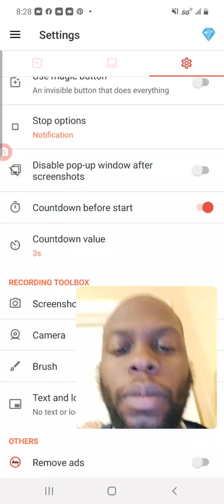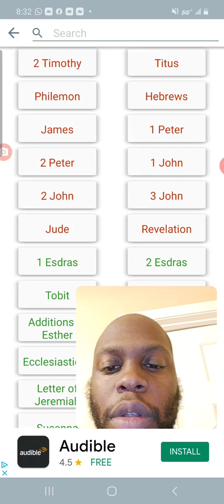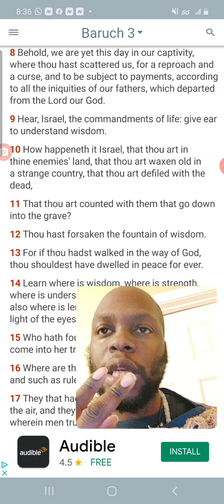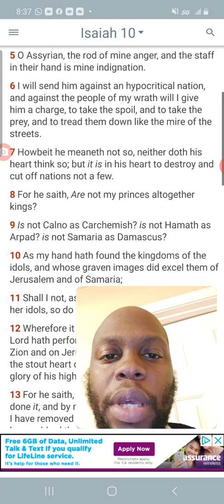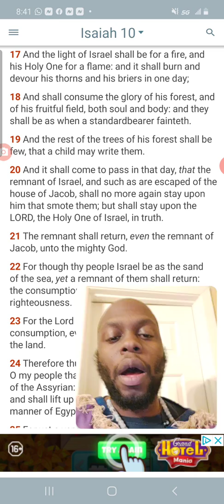WE ARE GOING TO ENJOY EARTH AGAIN!!!